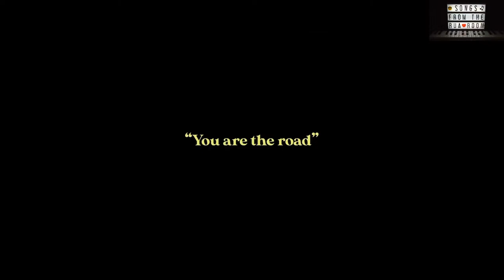The Songwriter Show #54 - Livestream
Showcasing the very best singer-songwriters from Belgium and beyond. This video show will stream live from the Rua Room studio on Monday evenings.
Tonight's artists in order of appearance...